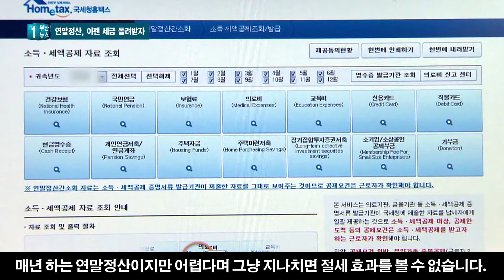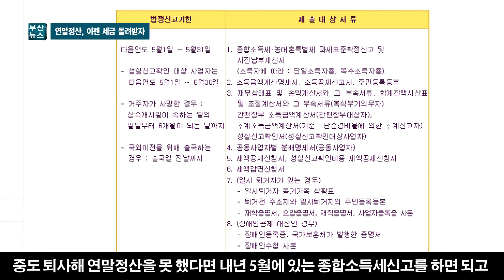[부산]연말정산, 이젠 세금 돌려받자/티브로드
13월의 보너스인 연말정산 시기가 다가오고 있습니다.
알아두면 돈이 되는 연말정상 절세팁
이제부터 꼼꼼히 챙겨야 할 시기입니다.